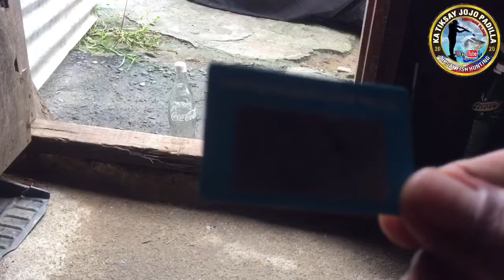katiksayjojopadilla Pano malalaman ang polarized na di ginagamitan ng pag test